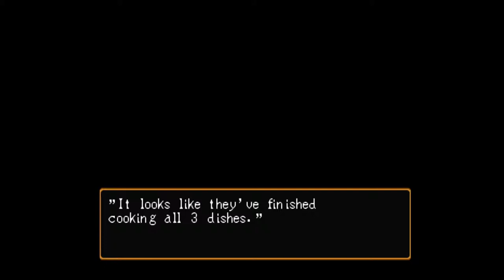Suikoden II - 62 Headquartes #7 Cook-off 2 (Goetsu), Recipe 8